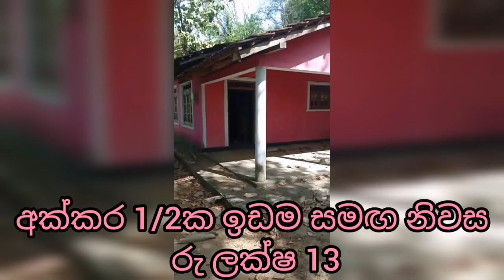Land for sale in sri lanka | House for sale in sri lanka | Aduwata idam | Aduwata niwasa